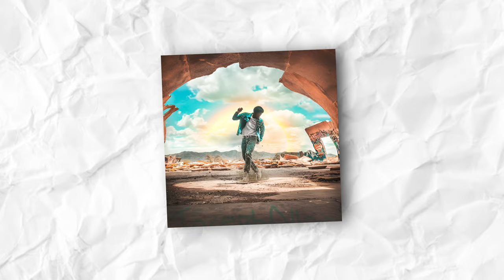What Really Happened to Joseph Allen From America's Got Talent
When sweet-faced Joseph Allen first showed up at America’s Got Talent, he did not waste a second winning over both the viewers and the cast members of the show with his charisma and energy. The young rapper had already charmed host Terry Crews backstage, and with a single performance, had judge Howie Mandell award him the Golden Buzzer.

Despite not having won the competition due to viewer votes, it was clear that Joseph had a bright future ahead of him. His energy and his determination to leave his mark on the world made him a pleasure to watch on screen and even after his time on the show, it’s evident that his drive to be known for something great continued far beyond the confines of the show.

Joseph Allen had planned to take over the world when he left the show, so join us as we take a look at what really happened to Joseph Allen from America’s Got Talent!